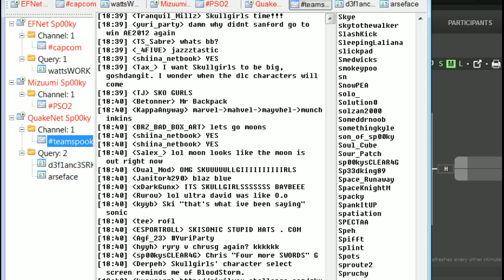SG iNerd vs TA Moons Civil War 4 Tournament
SkullGirls iNerd (Valentine Parasoul) vs TA Moons (Parasoul)  Civil War 4 Tournament - Road to Evo 2012